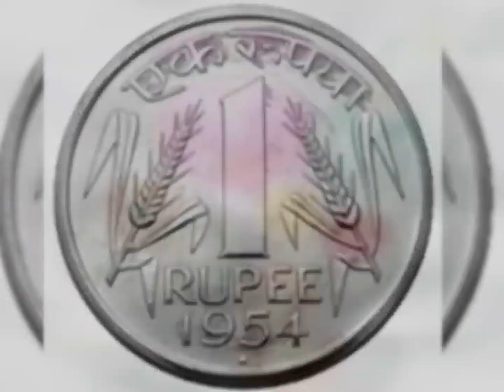नवरात्रि में चुपचाप दीपक में डाल दें ये 1 चीज पूरे साल जमकर आएगा पैसा मातारानी भरेगी तिजोरियां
उपाय

नौकरी और व्यापार दोनों दौड़ पडेंगे नवरात्रि में किसी भी दिन "चावल" बांध दे यहां 24 घंटे में देखे अस